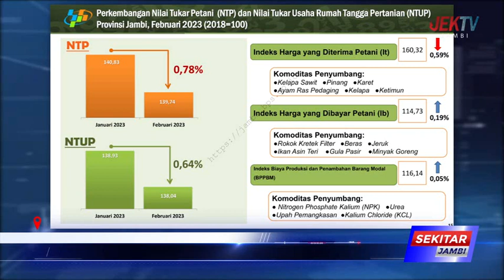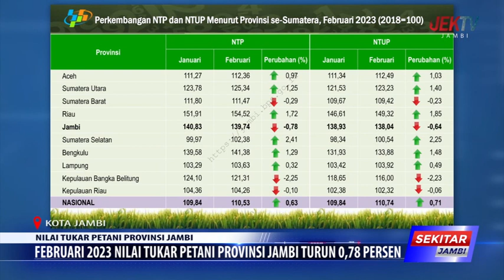FEBRUARI 2023 NILAI TUKAR PETANI PROVINSI JAMBI TURUN 0,78 PERSEN